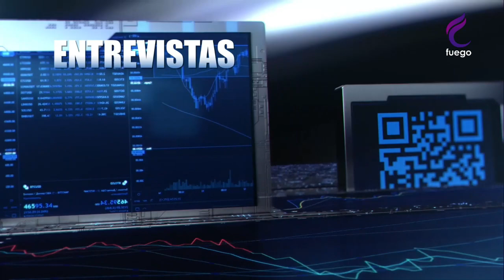TECNOLOGÍA Y NEGOCIOS / 15 DE FEBRERO